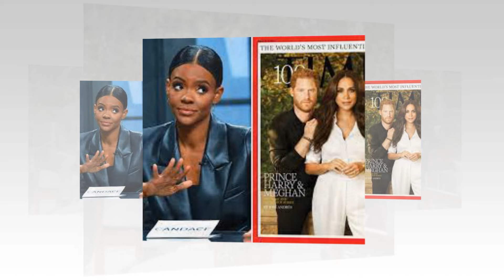PLEASE TAKE ME BACK! Shameless Haz Beg For Forgiveness From Will& Charles On Video Call But Rejected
“Please take me back,” Harry trembled as he begged William and Charles for forgiveness in a video call. In an unprecedented development, the royal family fell into crisis, on the brink of breaking the relationship between brothers and father. Once a beloved member of the British Royal Family, Prince Harry now stands on shaky ground, his actions causing deep divisions within the family.